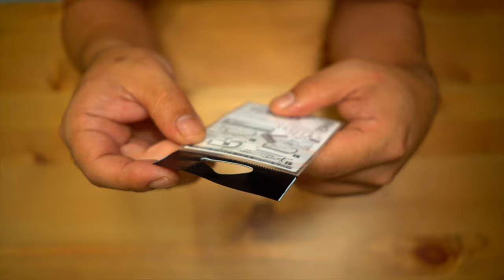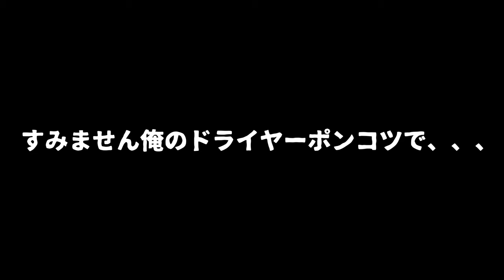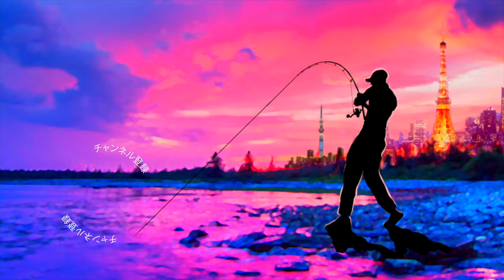遂にがまかつホバスト専用フック登場「ソアリンロール」登場！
2020も気になる釣り道具が山盛り！NEW メタニウムの仕様に度肝を抜かれましたが、ステラSW、新しいツインパワーなども気になりますよね！バスロッドではゾディアスがカーボンモノコックグリップを搭載してリニューアルですね！デプスも10年ぶりに関東での出展との事で目が離せません！ギラギラコウゲキを筆頭に巨大なルアーを見るだけでもワクワクしますよね〜！
2020年度は引き続きデプスのコードネームバスやNZクローラーなどの激しい釣りからゲーリーヤマモトのワーム郡を駆使したライトリグの釣りなどなど関東のバス釣り場からホットな釣り動画をお届けして行く予定です。もちろん最新の気になるバスルアーもどんどん購入＆レビューしていきます

55アップしか釣れない！デプス「コードネームバス」に巨大バスが襲い掛かる衝撃映像